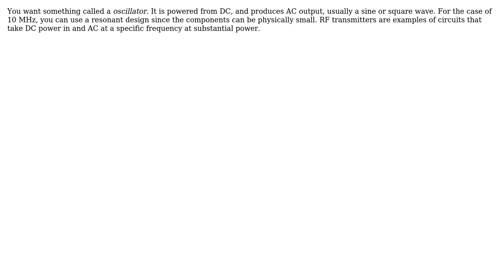Engineering: How to convert VDC to VAC at a high frequency?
With thanks & praise to God, and with thanks to the many people who have made this project possible! | Content (except music & images) licensed under CC BY-SA | Music | Images & others | With thanks to user user7083 user qwe user Olin Lathrop and the Stack Exchange Network Trademarks are property of their respective owners. You are responsible for your own actions.